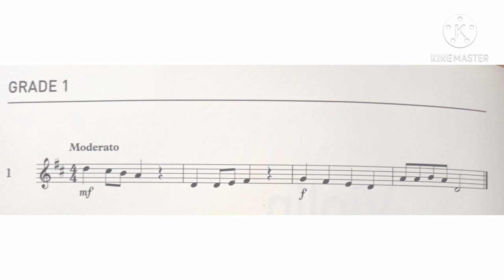Violin Specimen Sight-Reading Tests . ABRSM Grade 1. From 2012. No. 1 Moderato